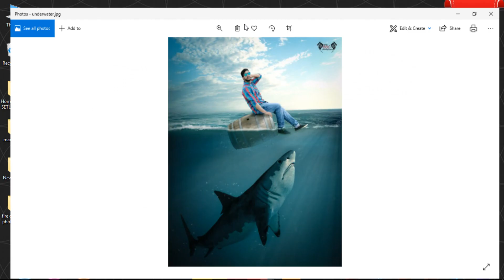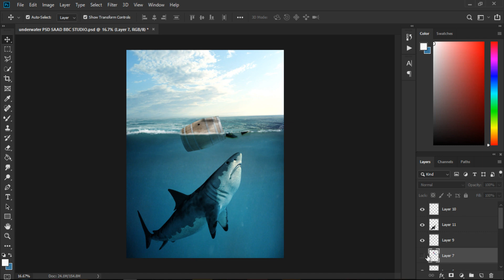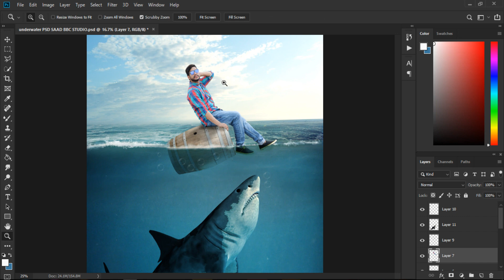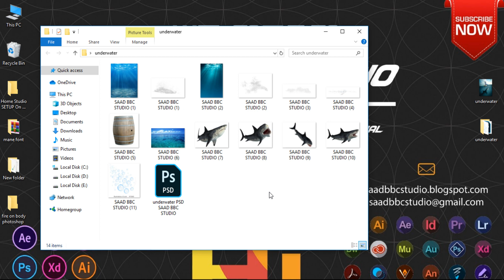Top Photoshop CC Tutorials underwater PSD Best Manipulation Hindi Urdu SAAD BBC STUDIO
2ND groups

How to the Hire Setting in Photoshop with the Clone Stamp Tool Top Master  SAAD BBC STUDIO

how to the Glowing Skin Retouching with Action File Tutorial in Photoshop For saad bbc studio

How to the add Motion Blur Effect And Spin Blur Effect in Photoshop tutorial saad bbc studio

Top best Logo Maker Create Your Own Logo Generators Free in Minutes logo design tutorial SAAD BBC

How To The Install Camera Raw preset Top 25 Camera Raw Preset 2020 Free photoshop tutorials beginner

How to the Create 3D picture 1 minutes Work Photoshop Saad bbc studio in hindi Urdu full review